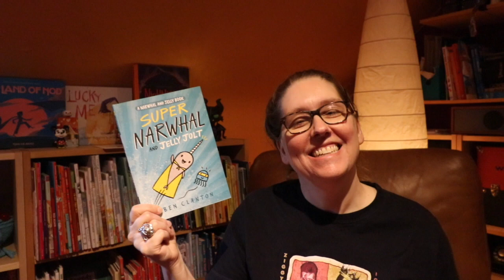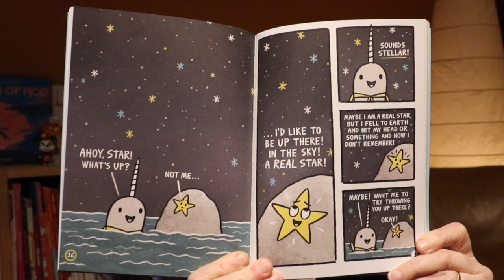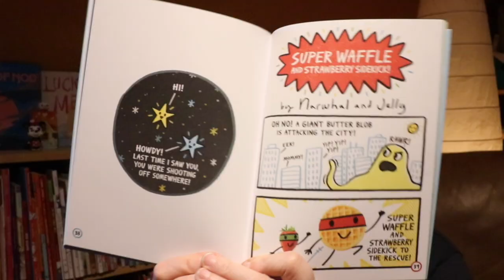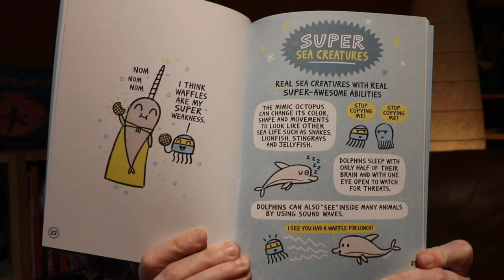Super Narwhal & Jelly Jolt : Geek Books for Kids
This week's book, the graphic novel Super Narwal and Jelly Jolt, invites you to be a super hero.

Super Narwhal and Jelly Jolt
A Narwhal and Jelly Book #2
Tundra Books / Penguin Random House
64 pages
age 5 to 8
graphic novel

Check back Wednesday for new recommendations on geek-themed books to add to your child's bookshelf.